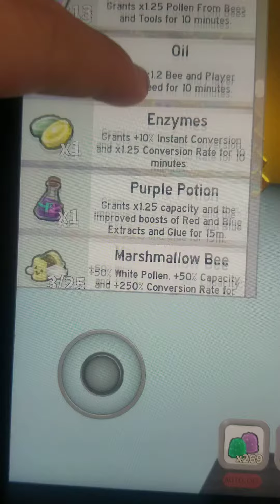Daily Inventory Check (Part 2)